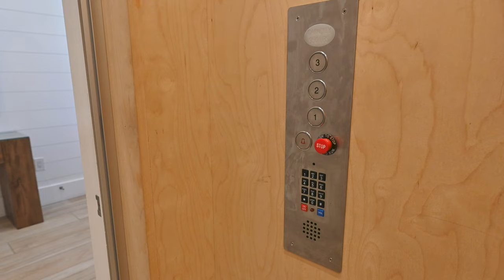Beachfront Oasis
HOME HIGHLIGHTS:
- Gulf-front
- Private beach access
- Brand New Construction
- Complimentary beach setups provided each morning include 12 beach chairs and 6 umbrellas (Service provided Mar 1-Oct 31 2023)
- 2 Primary suites
- 10 Bedrooms - each with an en suite
- Elevator
- Complimentary Peloton Bike- an Alaya exclusive amenity
- 1st Floor Game Room (Pool Table, Shuffleboard Table, Poker Table, and Theater Seating)
- Wet bar
- 3 sets of washers and dryers
- 2 Half Baths
- Private gulf front pool and separate sitting spa **Pool heating available for $75 per day - Sitting Spa heating is available for $35 per day
- Parking for 5 vehicles
- 6 Passenger Golf Cart
- 10 adult bikes
- Complete Clean Linen Participant - All linens, including comforters, laundered upon every checkout

DETAILS: Fabulous, brand new construction sitting Gulf-front in Miramar Beach! Allow "Beachfront Oasis" to take your breath away with incredible amenities and accommodations for 32 guests. With 10 bedrooms, all with a private bathroom, a private pool, and multiple scenic balconies, there is plenty of room for everyone to enjoy themselves. The first floor is a mecca for entertaining guests with a game room, including a pool table, shuffleboard table, poker table, open theater seating, and wet bar overlooking the lanai. The Gulf-front pool overlooks the private beach and includes a sitting spa and sun deck. There are also 3 guest rooms--2 with king beds and a bunk room with 2 queen-over-queen bunks.

Upstairs, the open floor plan of the great room and kitchen will serve up to 19 guests for a meal at the dining table, bar area, and breakfast bar. There is also a bar and walk-in pantry off of the kitchen. The second-floor balcony allows for an additional spot for guests to enjoy the perfect view of sunsets and sunrises over the water while utilizing the grill. There is a king guest room and bunk room with 2 queen-over-queen bunks with private bathrooms on this floor as well.

The third floor hosts the remaining 5 guest rooms, all with king beds, including 2 identical primary suites with balcony access. Each has its own bathroom and luxury bedding to offer the highest comfort. There is also an additional laundry unit on this floor and a covered balcony overlooking the Gulf.

"Beachfront Oasis" will give your guests everything and more to create memories while on vacation! You're just a short ride from award-winning restaurants, upscale boutiques, the Destin Harbor, and 30A. The home also has its own beach access with complimentary chair setups in season. Don't miss your chance to stay in this incredible Miramar Beach home and book with 360 Blue today!